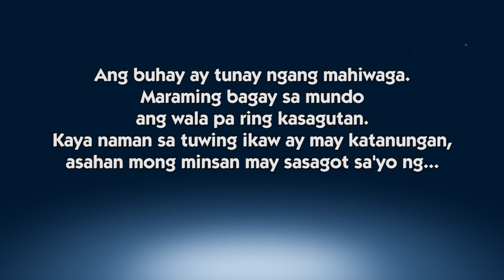Sagot Ka ni Kuya Jobert | Full Episode 40 | CineMo